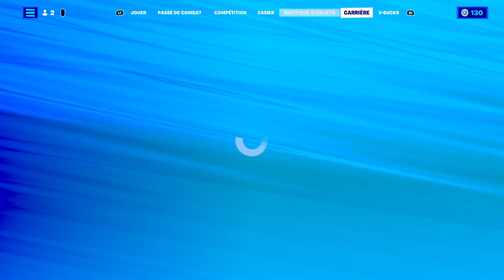Fortnite_2022_top 6